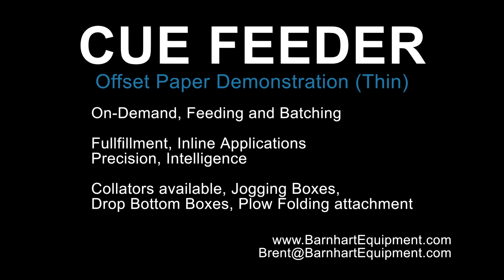Laminator Feeding, and Similar Equipment. Self Triggering, Adjustable Gap, Adjustable Speed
This machine was modified / designed for a customers LAMINATOR.
He feeds the shown TESLIN sheets (synthetic waterproof, very slippery, low body, around 8 mil thick) into his laminator. Feeder is available with Stop Delay and Run Delay. Stop Delay allows you to set "How Far" the paper sticks out of the machine between sheets. Start Delay allows you to set when the next sheet comes, AFTER, the photo eye is triggered. It can be instant, adjustable to your desired delay.

We make these in all sizes, I make feeders as large as 6 feet wide x 6 feet long sheets of paper!
All machines are custom made to your application, no additional charge for engineering.